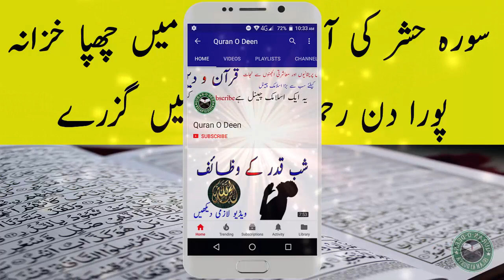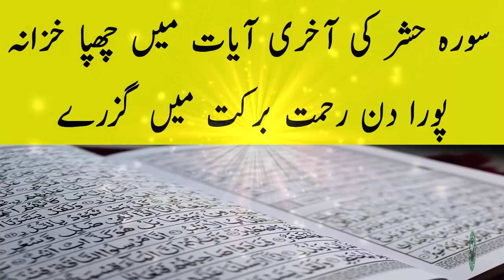Rehmat Ke Farishte Pora Din Sath Sath - Subha Ke Waqt Ka Chotha Sa Amal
شکریہ